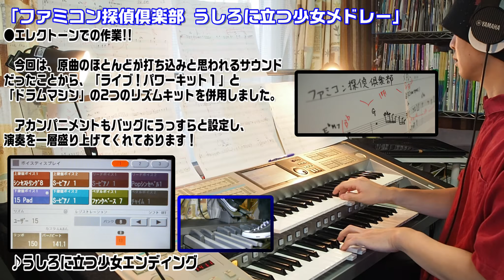「ファミコン探偵倶楽部 うしろに立つ少女メドレー」をエレクトーンSTAGEA02Cで！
【みんなのリクエストに応えますシリーズ】
今回は、2021年にもリメイクが発売された、ゲームソフト「ファミコン探偵倶楽部 うしろに立つ少女」のBGMメドレーをエレクトーン02Cを駆使して、アレンジ＆演奏しました。

【今回のエレクトーン動画のポイント】
●エレクトーンであの恐怖を再現!!
　「うしろに立つ少女」とは…!?しのぶはなぜ殺さたのか…!?謎を解く過程を盛り上げてくれるのが、BGMですね。今作においても、ニンテンドースイッチver.にBGMもリアレンジされていました。あの恐怖…あのサウンドを…エレクトーンで再現!!

●実は存在した…!?「かめエレクトーン動画チャンネル」のウワサ…
　「うしろに立つ少女」にちなみ、そういえば…このチャンネルにもこんな噂が…。ぇ…!?そんなコトが…!?今回の動画で新たなエピソードが公開…!?

●総製作期間1週間、３バンク使用の超大作!!
　ポータトーンを目の前に、メロディの譜面化から始めた今回のアレンジは、いつもより倍以上の時間がかかりました。音作り、リズムその全てを"恐怖"にささげるために…ｳｯﾋｯﾋ

●視聴者を「エレクトーン探偵倶楽部」へ誘う…
　今回の作品はいつもと何かが違う…なんだろう…

楽譜：手書き楽譜5枚。
打ち込み＆レジスト：自作。
使用バンク数：3（A～C）
演奏楽器：YAMAHA Electone STAGEA ELS-02C（withバイタライズ★）
撮影：オリンパス製ミラーレス一眼カメラ E-M10 MarkⅡ
足鍵盤撮影：ビクター製デジタルビデオカメラ GZ-E239-S
動画編集：Power Director18